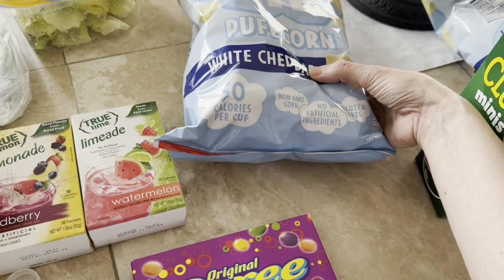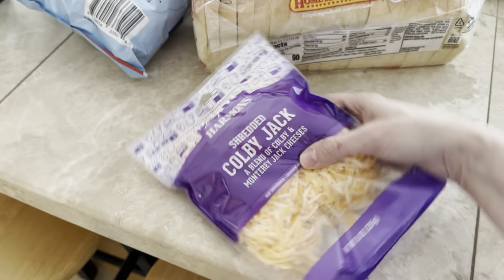🌸 HAIR DAY | GROCERIES | CLEANING 🌸 | Vlog | June 13 & 14, 2023 | Traci B Tv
CORNPOP TREATS & VIDEO:
1 15-oz. bag of corn puffs snacks  (found in chip or popcorn aisle)
1 C. Butter (2 sticks)
1 C. Light Corn Syrup
1 C. Sugar
1 tsp. Baking Soda